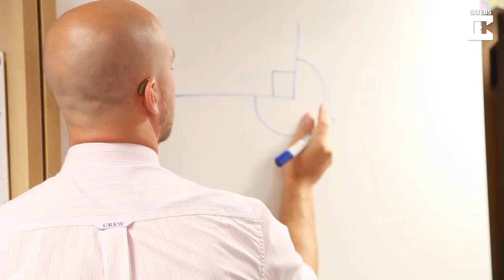Dog Helps Deaf Teacher In Classroom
ID: 1614874

It's traditional for pupils to buy their teacher a thank-you gift at the end of the school year - but pupils at this school may find their teacher prefers a tummy-tickle.

Lucky schoolboys at Moulsford Preparatory School in Wallingford, Oxford, count Cocker Spaniel Jovi as one of their favourite teachers - after the school agreed to take him on alongside deaf owner, teacher Graham Sage.

Mr Sage, 29, has been slowly going deaf since adolescence, but was determined not to allow his condition get in the way of his dream of teaching.

And thanks to Jovi, who takes his place at his master's side at the start of every lesson in his year 4 class, he has fulfilled his dream.